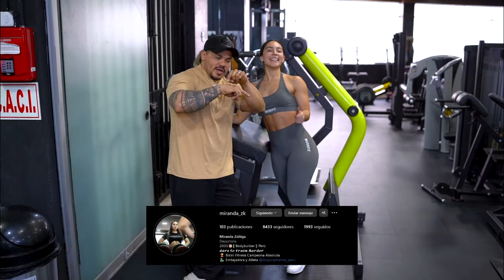¡Hiciste de todo y tus glúteos no crecen por esto!.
Entrena con FUA🔥

Si quieres que te ayude con tu rutina y tu dieta, dale clic